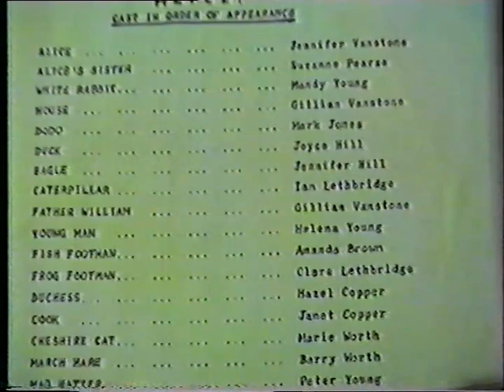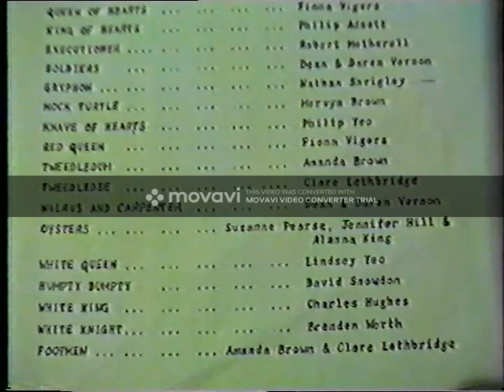Lewdown Youth Club - Alice 1983